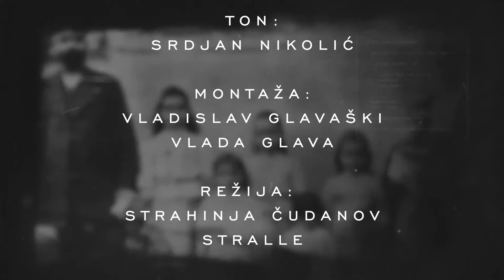🟢 HOMOLJSKE PRIČE 07 - GARINA I OSTALE (TROVAČICE) - PROFESOR JUNG | AUDIO BOOK | ASMR‼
🟢Suđenje TROVAČICAMA iz "Goveđeg Dola" obavljeno je 1937. godine u Požarevcu i u to vreme su svi samo o tome pričali. Garina je bila kao baba Anujka - trovala je ljude za novac u svom selu pored reke Vitovnice, a imala je i učenice koje su radile to isto.

Prvi serijal STRAŠNIH PRIČA ZA LAKU NOĆ.
Profesor Jung čita roman Smiljane Stojanović "Homoljska crna hronika" koji je izdat 1984. godine i baziran na istinitim događajima u Homolju u periodu od 1950. do 1958. godine.
Uživajte u ASMR čarima glasa profesora Junga!